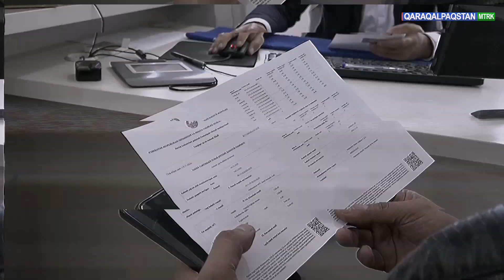Turaq jay emes obyektti turaq jayǵa ótkeriwde nelerge itibar beriw kerekligin bilesiz be?